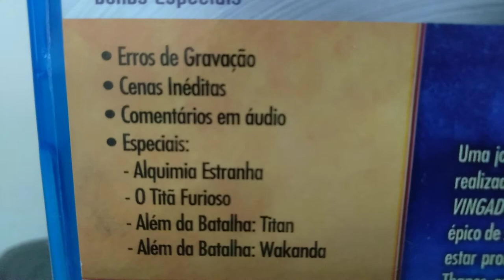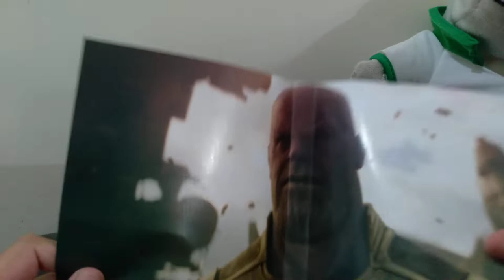Review do filme Vingadores Guerra Infinita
Nesse vídeo de Review, Antônio mostra o Blu Ray do filme Vingadores Guerra Infinita (2018), que é um Grande filme da Marvel, que lucrou incríveis 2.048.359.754 Bilhões de dólares, Sendo a quinta maior bilheteria da historia é a segunda maior bilheteria da Marvel!

Infelizmente o Youtube Bugou os comentários :(

- Top Cine:
- um colecionador normal
- Apenas um colecionador
 - Super Gato King
 - Vício de Colecionar
 -Davidsostenes
 - e o Matheus TV!